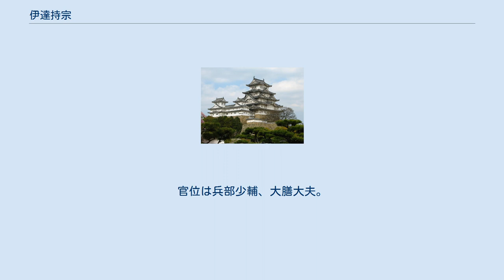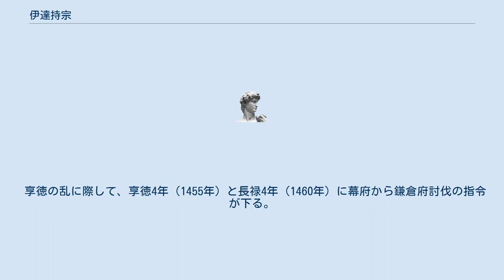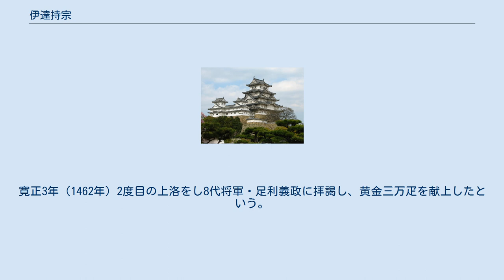伊達持宗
伊達 持宗（だて もちむね）は、室町時代前期から中期にかけての武将・地頭。
官位は兵部少輔、大膳大夫。
伊達氏11代当主。
 10代当主・伊達氏宗の嫡男。
幼名は松犬丸。
諱には持宗のほか、別名として泰宗（やすむね）が伝わっており、名乗ったとすれば持宗より前と思われる。
「持」の字は室町幕府4代将軍・足利義持から偏諱を賜ったものである。
 応永16年（1409年）、鎌倉公方が足利持氏に代替わりすると、足利満直（篠川御所）と持氏の関係が悪化したため、次第に満直は幕府と結びついて南奥諸氏を反持氏でまとめる工作を行っている。
 応永19年（1412年）、父の死により家督を継ぐと、応永20年（1413年）に鎌倉府（鎌倉公方足利持氏）に対して反旗を翻し、篠川・稲村御所を襲撃する。
怒った持氏は畠山氏（二本松氏）に持宗討伐を命じ大仏城（福島市）を落とすが、当時は持氏と関東管領・上杉氏憲らの対立（上杉禅秀の乱）もあったため、鎌倉側は伊達氏を完全に討伐することができなかった（伊達持宗の乱若しくは伊達松犬丸の乱）。
その後、持宗は幕府に帰順し、寺社造営などで功を挙げた。
 越後国の応永の大乱（応永30年（1423年）-応永33年（1426年））の際には、守護側から援軍を求められ黒川城を攻めている。
 応永33年（1426年）、居城を梁川城（福島県）に移す。
永享10年（1438年）の永享の乱では幕府側として鎌倉を攻め、結城合戦に端を発する足利満直の殺害（永享12年（1440年）に関与した。
 享徳の乱に際して、享徳4年（1455年）と長禄4年（1460年）に幕府から鎌倉府討伐の指令が下る。
寛正3年（1462年）2度目の上洛をし8代将軍・足利義政に拝謁し、黄金三万疋を献上したという。
 応仁3年（1469年）に死去。
享年77。
法号は天海。
後を嫡男（次男）・成宗が継いだ。